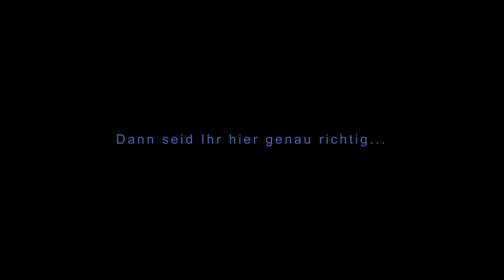Apex Legends Store Update│Apex Legends german │Apex Legends deutsch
Hallo und Willkomen zu einer weiteren Folge Apex Legends Store Update!